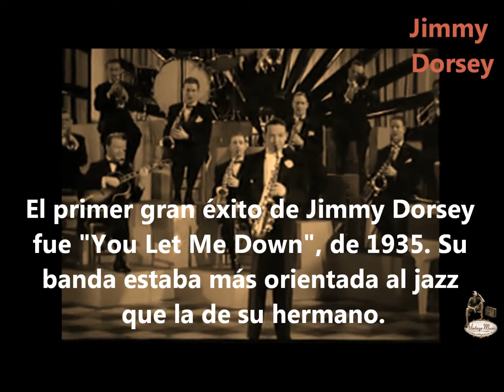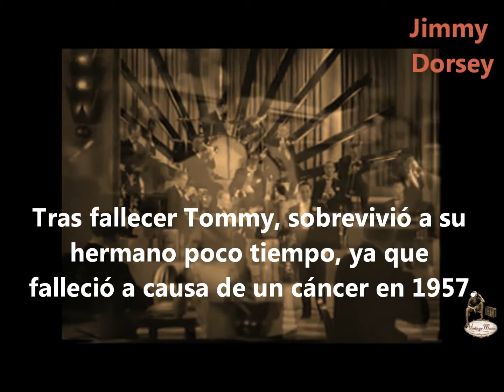Jimmy Dorsey - Flight Of The Bumble Bee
Jimmy Dorsey (Shenandoah, Pensilvania, 29 de febrero de 1904 -- Nueva York, 12 de junio de 1957) fue un destacado líder de big band, compositor, clarinetista, saxofonista y trompetista de nacionalidad estadounidense, conocido por componer los temas I'm Glad There is You (In This World of Ordinary People) y It's the Dreamer in Me.

Su nombre completo era James Francis Dorsey, siendo también conocido como "JD", y nació en Shenandoah, Pensilvania. Era hijo de un profesor de música y hermano mayor de Tommy Dorsey, que también fue un destacado músico. De joven tocaba la trompeta y ya actuaba en el vodevil en 1913. En 1915 pasó a tocar saxofón alto, aprendiendo posteriormente el clarinete. Jimmy Dorsey tocaba un clarinete dotado de un sistema de llaves Albert, en contra del habitual sistema Boehm utilizado por la mayoría de sus contemporáneos, entre ellos Benny Goodman y Artie Shaw.

Con su hermano Tommy al trombón, formó los Dorsey's Novelty Six, una de las primeras bandas de jazz que tocaron para la radio. En 1924 entró a formar parte de los California Ramblers (con base en Nueva York). En la década de 1920 trabajó para la radio y para los estudios de grabación como artista independiente. Los hermanos actuaron también como músicos de sesión en muchas grabaciones de jazz, y en 1930 Dorsey entró en la banda de Ted Lewis haciendo una gira con la formación por Europa.

Tras volver a los Estados Unidos trabajó brevemente con Rudy Vallee y otros líderes de banda, además de con la Orquesta Dorsey Brothers, junto a Tommy.
En sus primeros años como músico, Jimmy Dorsey actuó con variados grupos y artistas, entre ellos los Scranton Sirens, The California Ramblers, Red Nichols, Jean Goldkette, Ben Pollack, y Paul Whiteman.

El primer gran éxito de Jimmy Dorsey fue "You Let Me Down", de 1935. Su banda estaba más orientada al jazz que la de su hermano, y se dedicó a la grabación de algunos clásicos instrumentales del swing: Dorsey Stomp, Tap Dancer's Nightmare, Parade of the Milk Bottle Caps, John Silver, y Dusk in Upper Sandusky. La formación actuó en el show radiofónico de Bing Crosby Kraft Music Hall. En esos años participó en al menos 75 programas radiofónicos (muchos con su hermano), en varios de ellos formando parte de la orquesta de Nathaniel Shilkret. A causa de una disputa musical con su hermano, Tommy formó en 1935 su propia banda trabajando para RCA Victor, por lo cual la orquesta Dorsey Brothers pasó a ser la Orquesta Jimmy Dorsey, incluyendo entre sus miembros a músicos de la talla de Bobby Byrne, Ray McKinley, y Skeets Herfurt, además de los vocalistas Bob Eberly y Kay Weber. En este período, Jimmy Dorsey permaneció con Decca Records.

Jimmy Dorsey continuó liderando su propia banda hasta los primeros años cincuenta. En 1953 los hermanos Dorsey volvieron a trabajar juntos, formando la banda llamada "Tommy Dorsey and his Orch. featuring Jimmy Dorsey". El 26 de diciembre de 1953 los hermanos actuaron con su orquesta en el programa televisivo de Jackie Gleason para la CBS. El éxito de esa actuación determinó que Gleason produjera un programa semanal de variedades, Stage Show, presentado por los hermanos Dorsey en la CBS entre 1954 y 1956. Entre los invitados al show figuraba Elvis Presley, que intervino en varias ocasiones, siendo éstas sus primeras actuaciones para la televisión de alcance nacional.

Tras fallecer Tommy, Jimmy dirigió la orquesta, aunque sobrevivió a su hermano poco tiempo, ya que falleció a causa de un cáncer en 1957, en la ciudad de Nueva York. Tenía 53 años de edad. Fue enterrado en el Cementerio Annunciation Blessed Virgin Mary Church de Shenandoah.
Poco antes de su muerte fue recompensado con un disco de oro por su tema So Rare, grabado el 11 de noviembre de 1956. Esa canción tuvo también la distinción de alcanzar el número 2 de las listas de popularidad de Billboard, siendo la que llegó a un mejor puesto de las interpretadas por una big band en la primera década de la era del rock and roll.

Gracias a esta trayectoria Jimmy Dorsey es considerado uno de los más influyentes saxofonistas de la era del Swing y de las Big Band, siendo mencionado por Charlie Parker como su artista favorito.

BoutiqAlia (compra física de CD) Compra nuestros Cd's en formato físico en estas plataformas